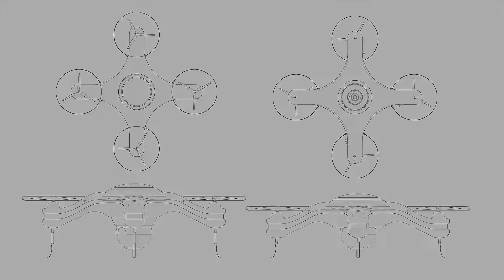Camera Drone design and simulation